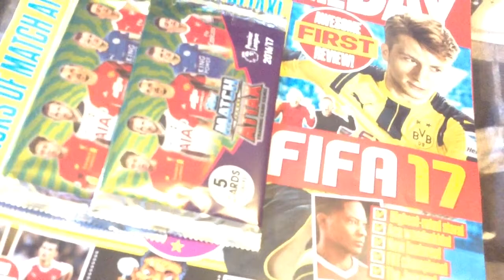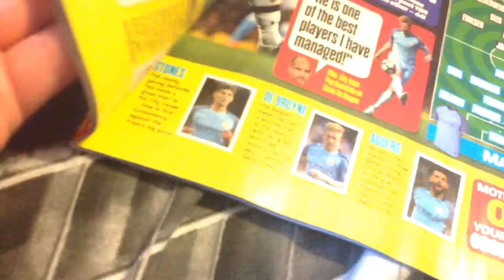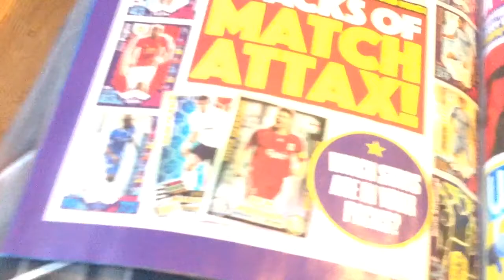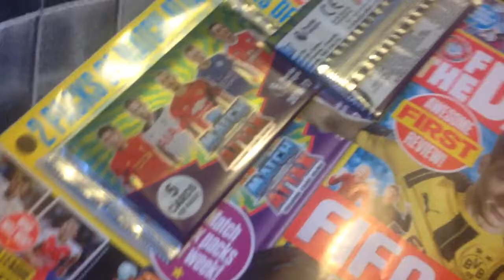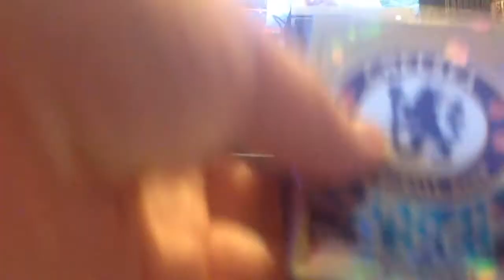Match Attax 16/17 2 Preview Packs!!!!